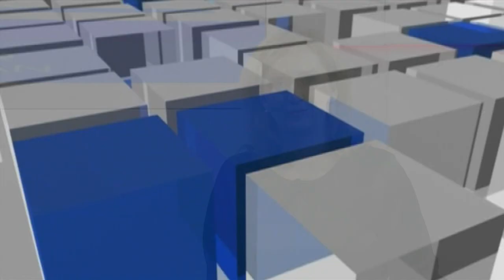230330 Köztér Cser Palkovics András